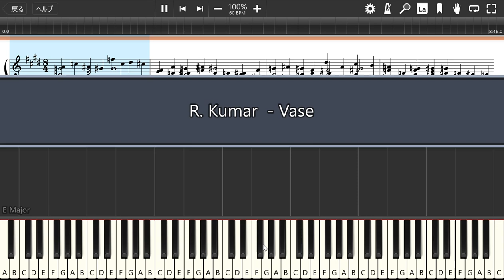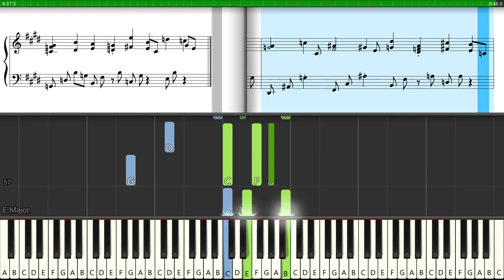R. Kumar - Vase [Piano Tutorial]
R. Kumar  - Vase .
I create classical piano MIDI videos of sheet music with notes labeled using the software Synthesia.
If you have any requests for other songs, please write them in the comment section.

Note:
- Videos on this channel sometimes contain mistakes, so it is recommended that you primarily use your exact music sheets and use the videos as a supplement.
- You can play the video in slower speed. Read